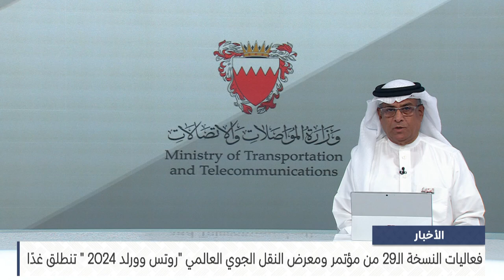الأخبار : تنطلق يوم غد الأحد فعاليات النسخة الـ29 من مؤتمر ومعرض النقل الجوي العالمي روتس وورلد